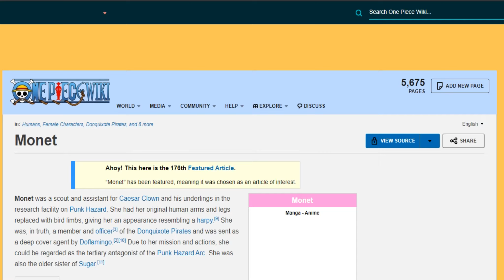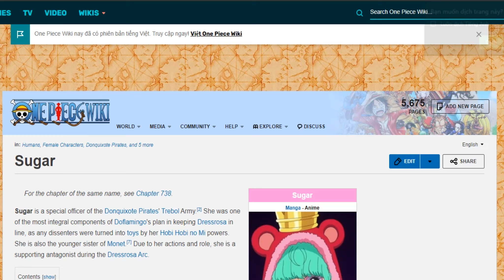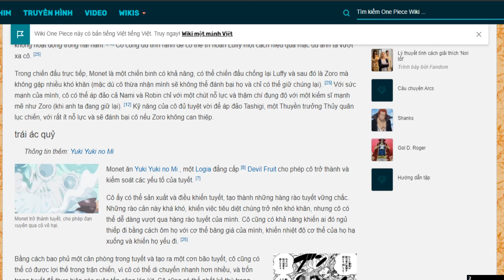WEB VHT CHINA HZW11.COM TEST SKILL CHỊ EM MONET ĐÔI CÁNH BĂNG GIÁ & SỰ HÔI N.Á.C.H KINH HOÀNG :)))